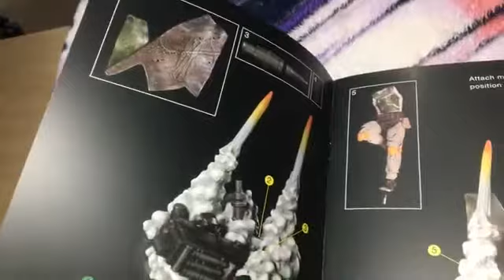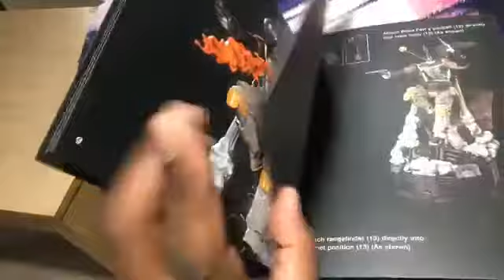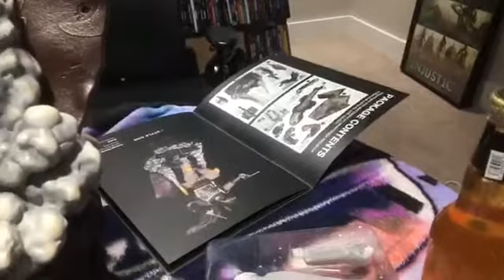XM Boba Fett Unboxing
XM Boba Fett gets opened up.  This one was serious.